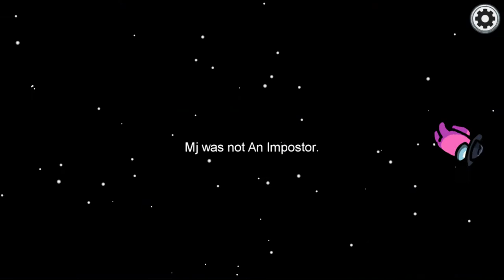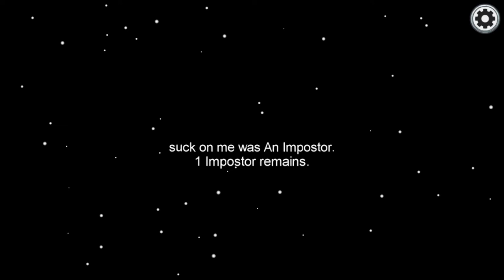Fun among us gameplay (ft. Casy and Rowdy Tellez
Also if you have any suggestions for future video idea's please comment them down below or leave them in the discussion tab on my channel